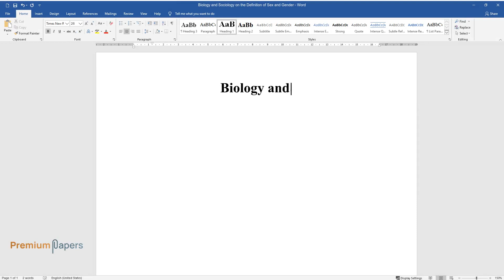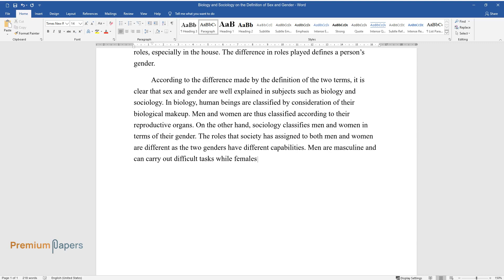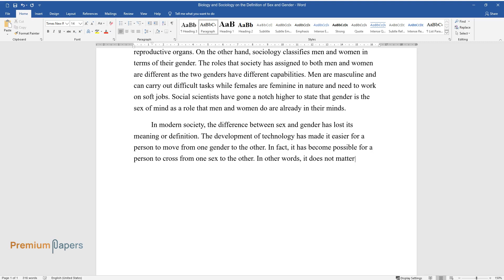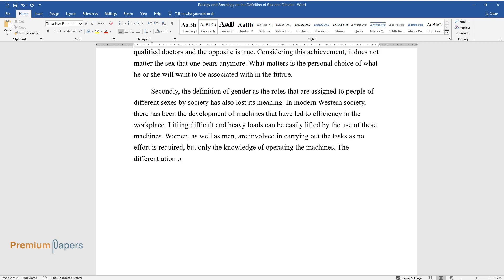Biology and Sociology on the Definition of Sex and Gender - Essay Example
📝 Essay description: Biology and sociology are good subjects that we need to study to understand ourselves as human beings. We need to know ourselves as men and women, and the limitation of tasks as defined by gender.

ℹ️ Subjects: Sociology
ℹ️ Words: 570
ℹ️ Pages: 3